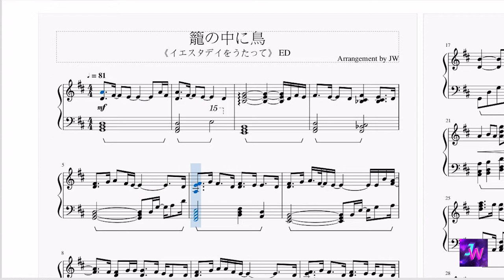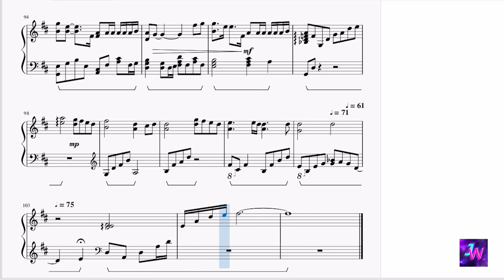[昨日之歌/Yesterday wo Utatte/イエスタデイをうたって]片尾曲ED ユアネス-yourness- 籠の中に鳥(Kago no Naka ni Tori)完整鋼琴Full Piano